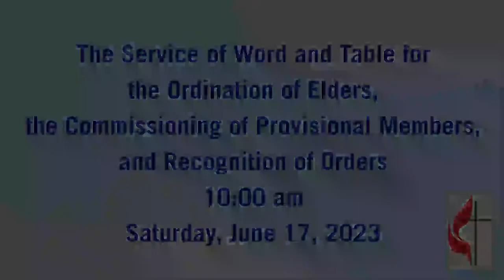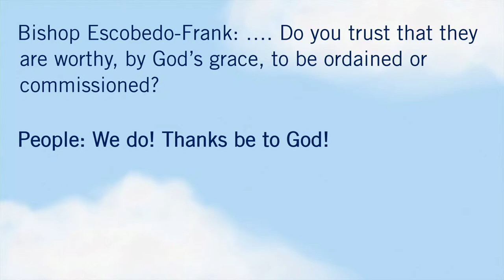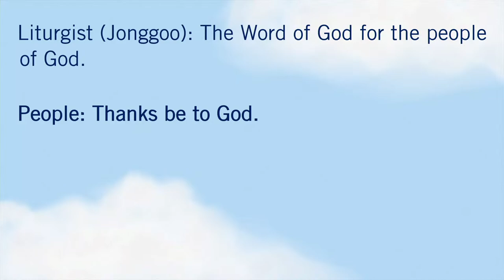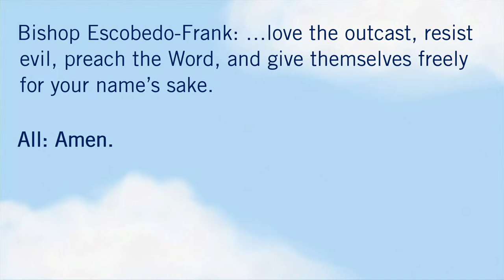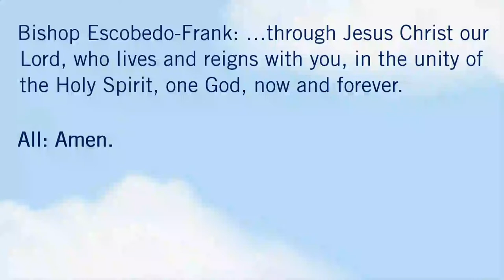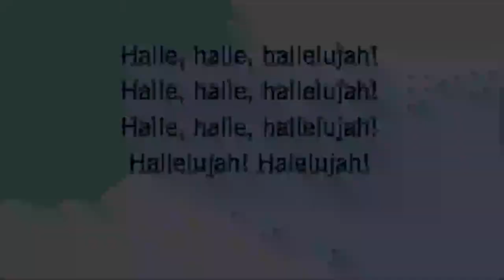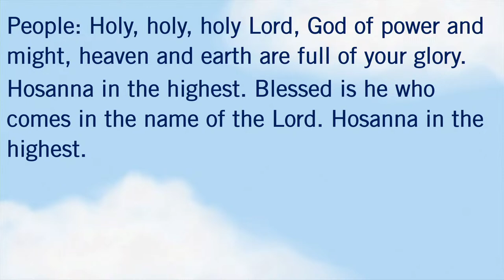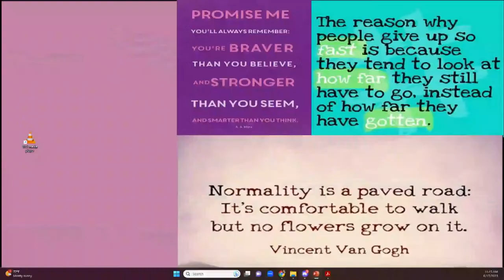AC 2023 - Ordination and Commissioning Service - June 17 2023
Ordination and Commissioning Service at the 2023 Annual Conference of the California-Pacific Annual Conference of the United Methodist Church.  The celebration took place on June 17, 2023 at 10:00am PDT.